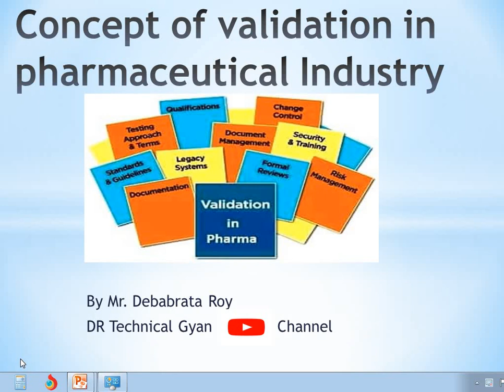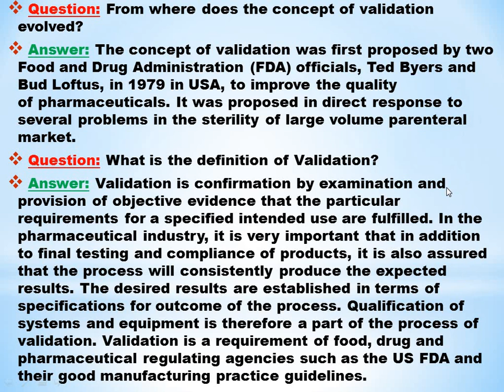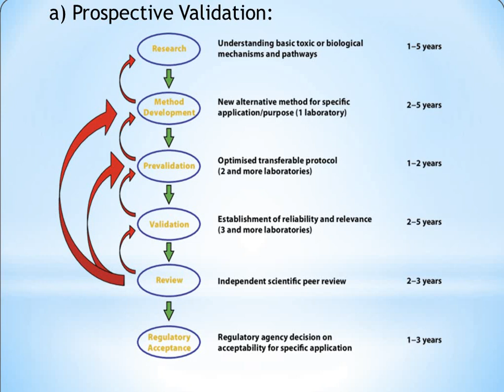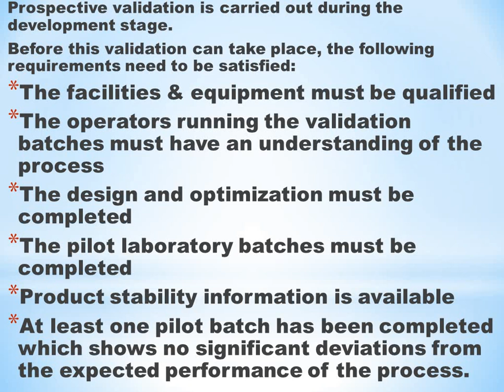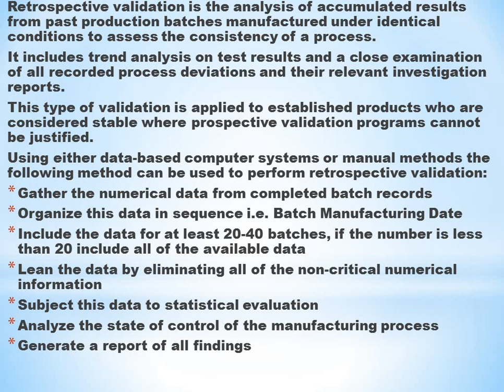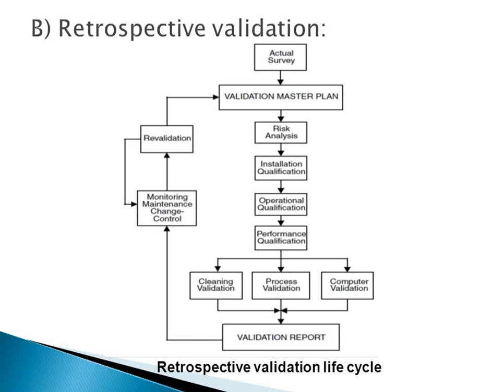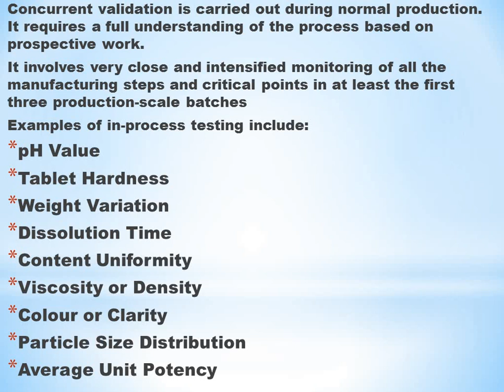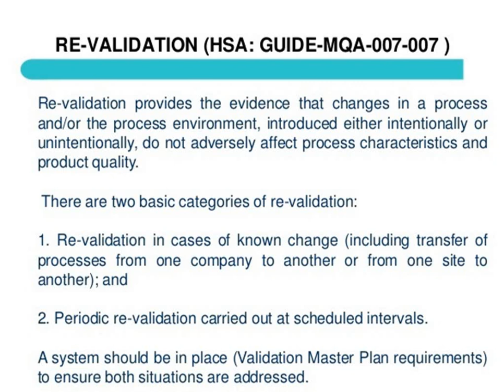Quality Requirements of Pharma Validation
1. Basic Concept of Pharmaceutical Validation
2. 4 different types of Validation
3. Prospective Validation
4. Retrospective Validation
5. Concurrent Validation